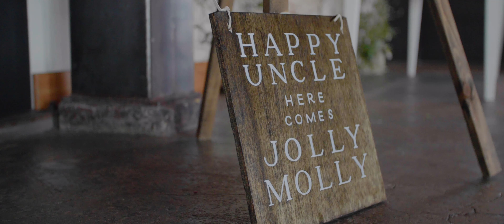Romantic, Industrial Wedding in Portland, Oregon | Molly + Kevin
Molly and Kevin had the most stunning wedding day at the Leftbank Annex in Portland, Oregon. The industrial space was filled with beautiful florals and other classic decor. There were plenty of emotional wedding moments, including their adorable first look, throughout the day that we're so grateful we got to capture. Cheers to Molly and Kevin!